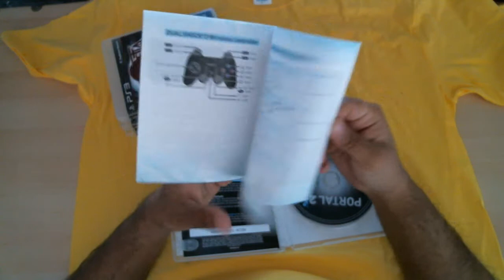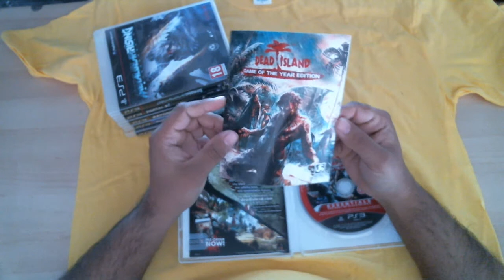VideoAcquisti GenetiCDNA 4 Mese Maggio2013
Eccoci Gamers finisce il mese e Genetic vi propone un altro Videoacquistiiiii